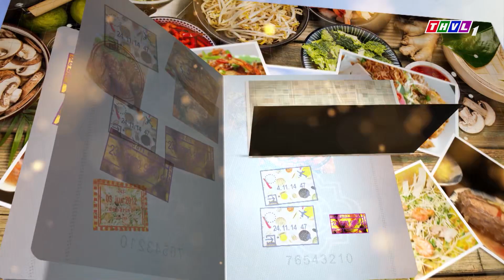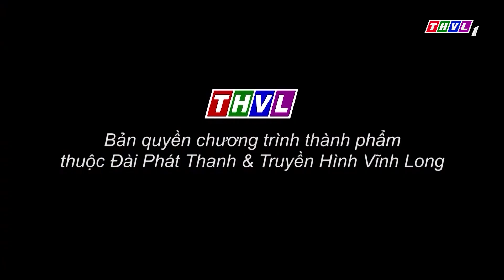Hành trình hương vị - Tập 102: Ngọt thanh, bổ dưỡng với Gà hầm sen táo đỏ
Gà hầm sen táo đỏ được biết đến không chỉ là một món ăn ngon mà còn rất tốt cho sức khỏe. Tuy nhiên, nếu chế biến không đúng cách thì có thể mất đi một phần dinh dưỡng trong nguyên liệu. Đầu bếp Ngọc Thuận và diễn viên Dương Thanh Vàng sẽ vào bếp giới thiệu cách chế biến món ăn này đến với Quý khán giả trong chương trình Hành trình hương vị phát sóng vào lúc 19h40 Chủ Nhật ngày 23/4/2023 trên kênh THVL1.